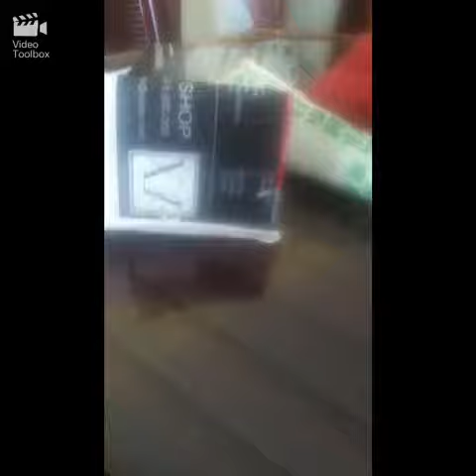Paper Iphone 5